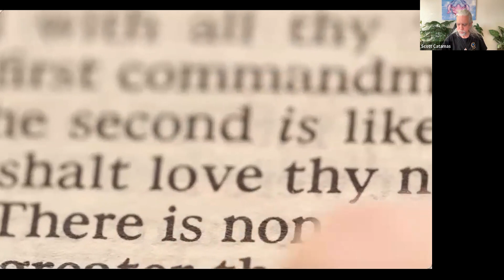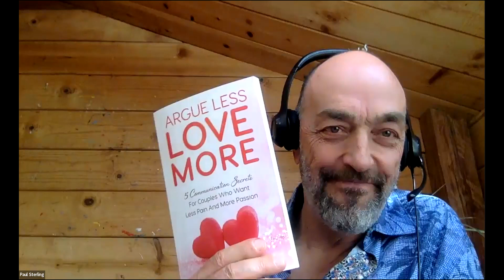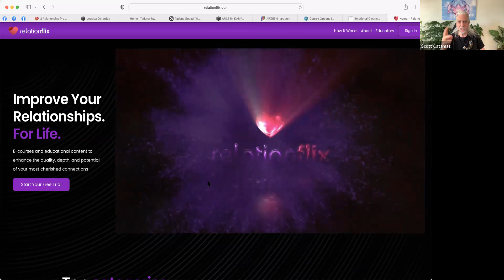RelationFlix and Love Coach Academy Presenters on The Early Show of THE AWAKENING WORLD: April 2 '22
Meet some of the great Relationship Coaches joining us tonight for THE AWAKENING WORLD as they provide tips, tools and practices for great relationships!